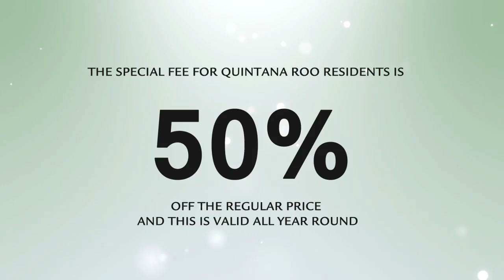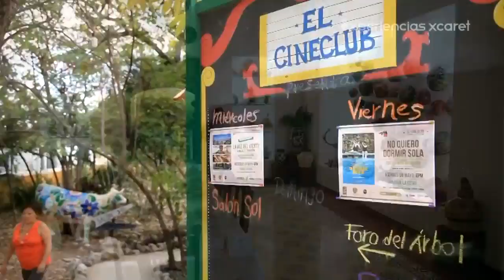Corporate Video 2016 | Experiencias Xcaret, Parks & tours in Cancun, Mexico.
Customer Service / Sales:

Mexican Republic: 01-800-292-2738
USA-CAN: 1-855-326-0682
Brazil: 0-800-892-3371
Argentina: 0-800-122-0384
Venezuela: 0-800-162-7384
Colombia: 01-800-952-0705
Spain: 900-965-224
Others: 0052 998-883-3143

Call Center Opening Hours: (GMT -05:00)